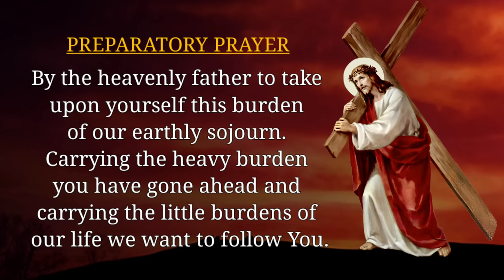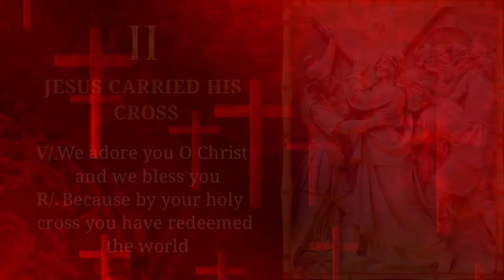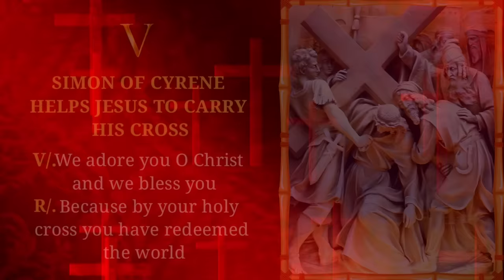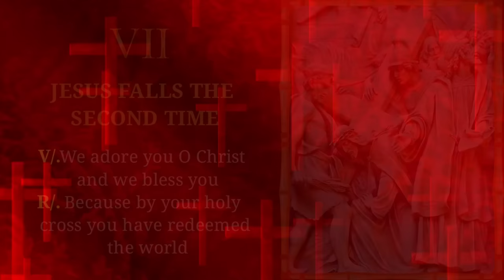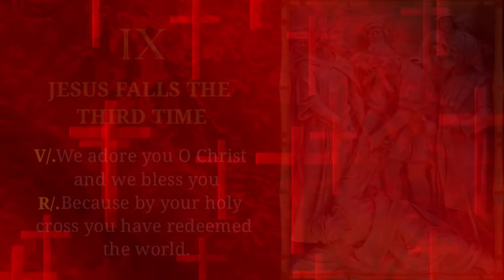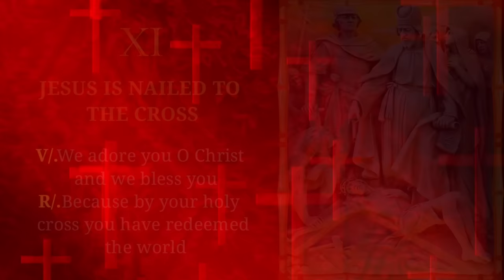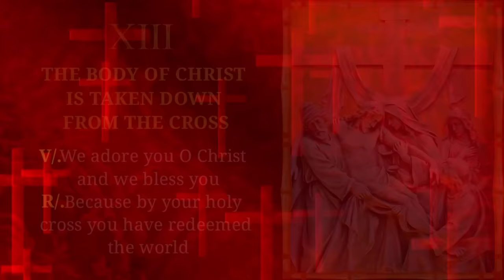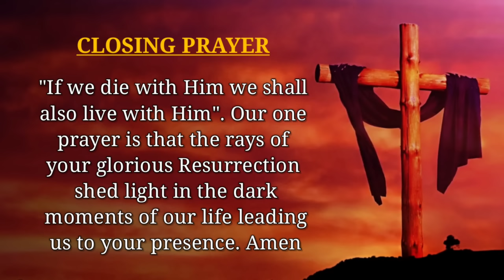Stations Of The Cross Through The Eyes Of Mother Mary | The Way Of The Cross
This video includes a detailed Way of Cross including the Preparatory Prayer, the Fourteen Stations of the Cross and the Closing Prayer. The best part is that the entire Way of the Cross is from the view of Mother Mary that is, the pain she encountered when her beloved son was going through his passion in front of her eyes.

1. Jesus is Condemned to Death
2. Jesus Carried his Cross
3. Jesus Falls the First Time
4. Jesus Meets His Mother
5. Simon of Cyrene Helps Jesus To Carry His Cross
6. Veronica Wipes the Face of Jesus
7. Jesus Falls the Second Time
8. Jesus Meets the Women of Jerusalem
9. Jesus Falls the Third Time
10. Jesus is Stripped
11. Jesus is Nailed to the Cross
12. Jesus Dies on the Cross
13. The Body Of Christ is Taken Down from the Cross
14. Jesus is Laid in the Tomb